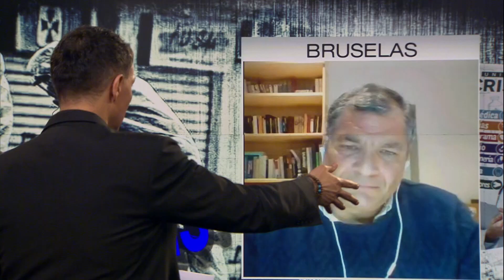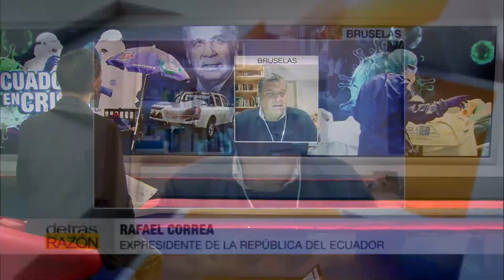EXCLUSIVA: SENTENCIADO A 8 AÑOS DE PRISIÓN, ASÍ REACCIONÓ EN MEDIO DEL CORONAVIRUS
EXCLUSIVA
RAFAEL CORREA SENTENCIADO
  ** 8 AÑOS DE PRISIÓN **
Nos cuenta la verdad de lo que pasó. Véalo y repártalo.
PARTE 2
🌎 Twitter para los últimos acontecimientos @delamadridrob

-Le recuerdo que han cerrado varias veces las cuentas de Detrás de la Razón en YouTube. No obstante, YouTube nos ha comunicado que nos respeta en el acuerdo de la libertad de expresión. La cuenta oficial de un servidor, sigue abierta en YouTube, que es ésta, en la que usted está viendo este video. Repártala por favor.
"Detrás de la Razón oficial Roberto de la Madrid"